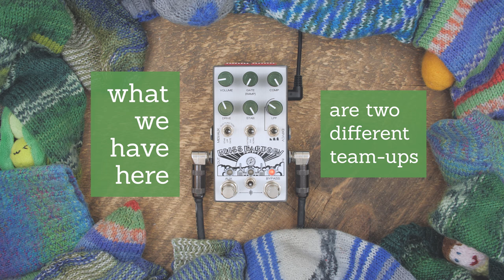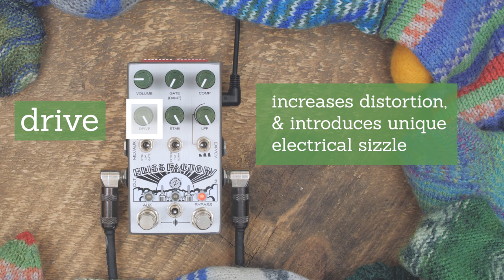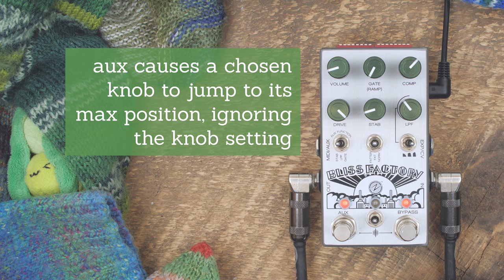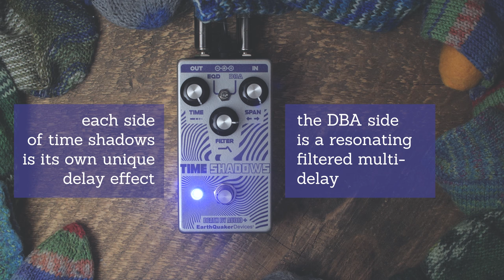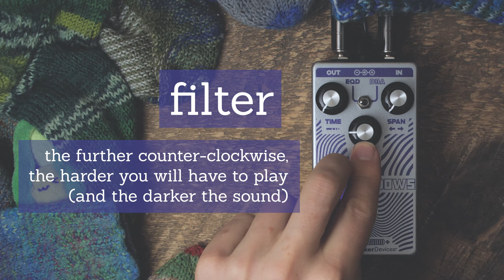Bliss Factory & Time Shadows - EarthQuaker, Death by Audio, ZVEX & Chase Bliss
Very special double stuff. These are limited-run so pop over here if you're interested

0:08 - Introduction
1:13 - Bliss Factory overview
2:40 - How to use the Fuzz Factory
5:19 - The new stuff
8:00 - Time Shadow: the DBA side
10:49 - Time Shadow: the EarthQuaker side
12:06 - Drum medley

Guitar - Baranik B1
Amp - Otis
Mics - Beyerdynamic m130 + Sennheiser e906
Interface - RME Fireface 802
Drums - Elektron Model:Cycles

LET'S JUST SAY you like music that only features one instrument at a time and might also just be a pedal demo.